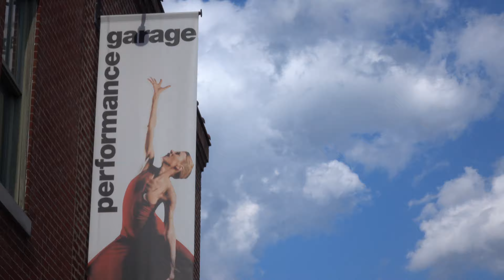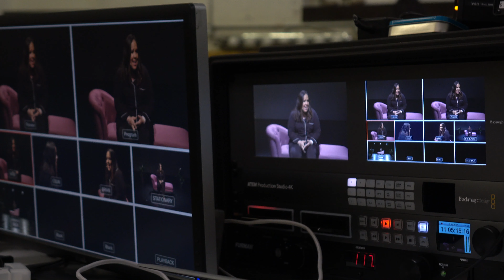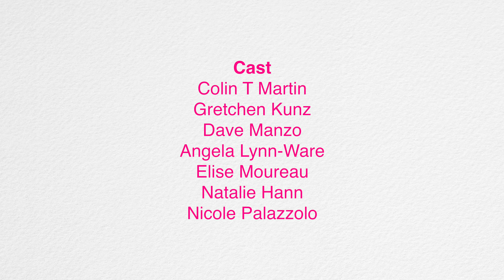The Making of a MomStar | Episode 5 | MomStar takes on Philly!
Finally, the moment Liimu has been waiting for: she's taking her one woman show to Philadelphia! This time, the pressure is on when members of Liimu's extended family attend the show for the first time and hear the hilarious, heartbreaking and sometimes downright painful stories about Liimu's life they have never heard. Later, Liimu and Glen reflect on the process of bringing the one woman show to life and look forward to what’s ahead for them and the family in season 2.

This show is about a lot of things--but mostly it's about the Law of Attraction and how it works. Liimu McGill, founder of MomStar and former soloist for NBC's "Clash of Choirs", personally went through an incredible transformation thanks to the power of manifestation: she went from dead-end corporate job to owning her own million-dollar consulting firm and singing live on national television for 10 million viewers.

Liimu manifested my dreams into reality.

And the crazy part is that it wasn't hard. It wasn't complicated. All it took was a little bit of consistency, guts and a big desire for life to be different!

Now Liimu's mission is to teach moms just like you how to reanimate the dreams you gave up on long ago. She's chronicling her process through this brand new series, "The Making of a MomStar," where she'll show you exactly what her process looks like. It's also a behind-the-scenes look at how Liimu is going about bringing one of my BIGGEST dreams to life: to be an actress.